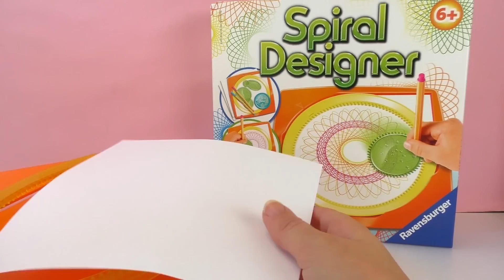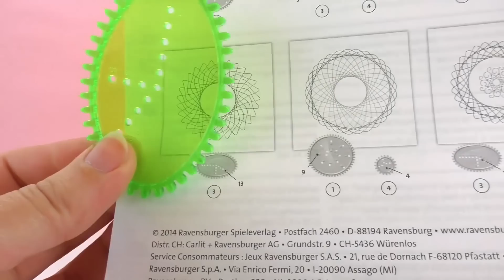Ζωγραφίζουμε σχέδια μάνταλα με το Spiral Designer!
Aν σας αρέσει το βίντεο μπορείτε να πατήσετε ‘’Μου αρέσει ‘’  ή να αφήσετε ένα ωραίο σχόλιο! Και μη ξεχνάτε να μοιραστείτε το βίντεο με τους φίλους σας !

Ανεβάζουμε  ένα νέο βίντεο με παιχνίδια κάθε μέρα! Ευχαριστούμε!